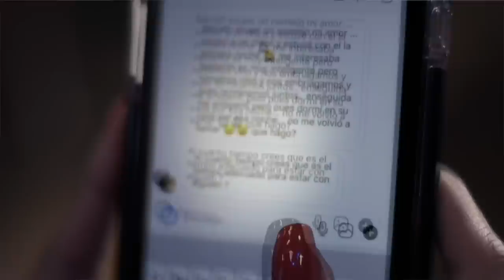La crítica de Serrath: No necesitas TOMAR para UNA NOCHE CANDENTE | Enamorándonos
Esto es no tener pelos en la lengua.